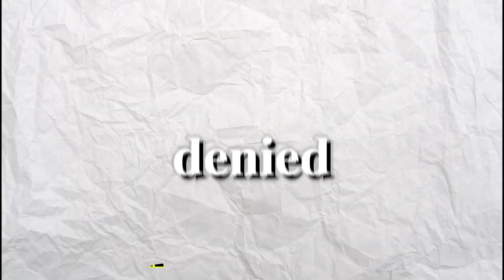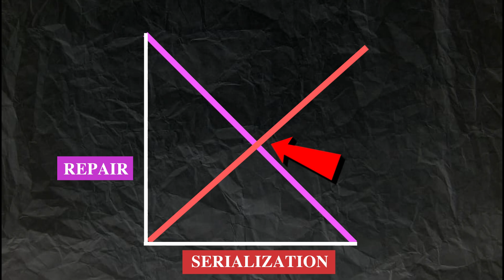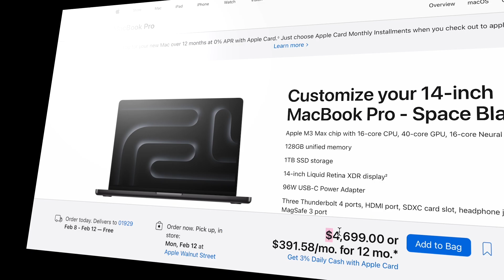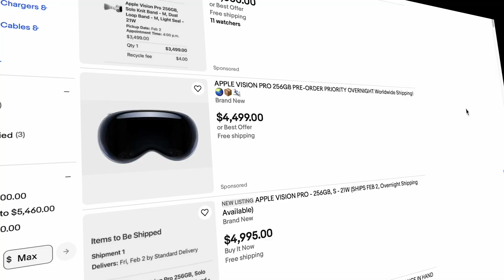Apple's Vision Pro Will KILL Repair - Here's How!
The Apple Vision Pro will KILL 3rd Party Repair - and THIS is why.  Watch to have a better idea of what the future could look like.

With the Vision Pro launch coming near, the future of industries are without doubt going to see change.  Here's a technician's perspective on a new era of technology.

This technology will exponentially improve, and as pointed out by Marques Brownlee and team on the Waveform Podcast, this will be geared at DEVELOPERS - and as a first generation product, there's a lot of improving to do.  It isn't perfect in any way, but the Vision Pro definately is a step into the Ready Player One future most of us fear.

This isn't an Apple Vision Pro Unboxing, or WWDC 2023 - this is WHY the Apple VIsion Pro will KILL Repair.

This video was made in 2 tries - the first try at the beginning of February, and as that video was being wrapped up, Apple released new information and videos.  Of course, these videos had me super curious, and I thought it would be a disservice to NOT talk about the glass and glue, apple care etc.

Thank you so much for your time, and if your still reading this, your insanely attractive lol.